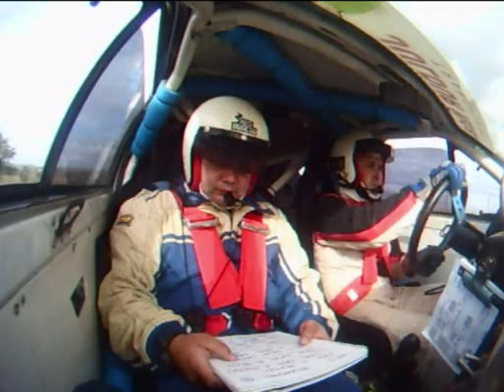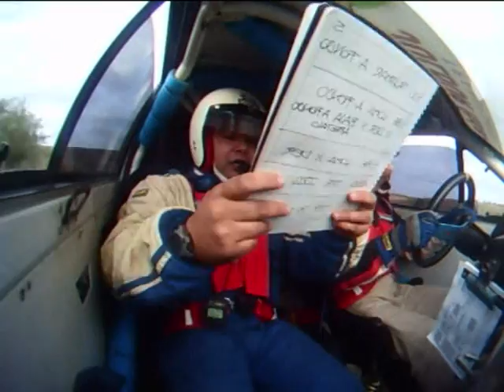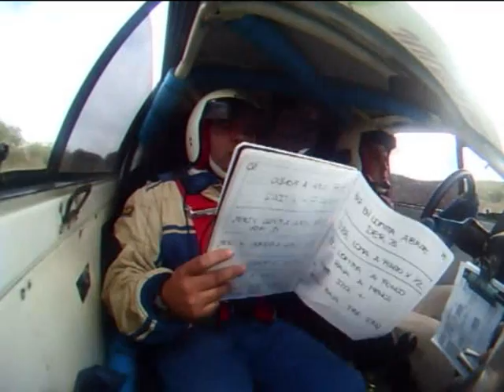Rally de Tacuarembó. Durán-Sabatino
Julio Duran y Nicolas Sabatino ganadores del Rally de Tacuarembó en la categoría gol-305, cámara a bordo de
 22 y 23 de mayo 2010